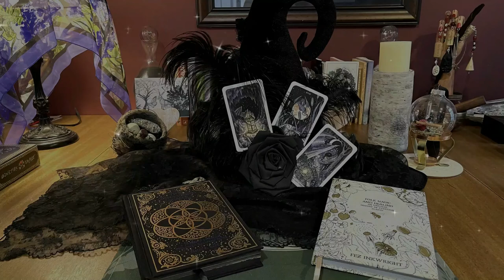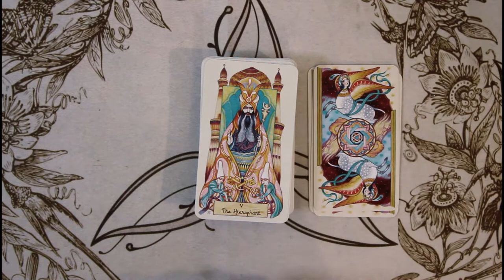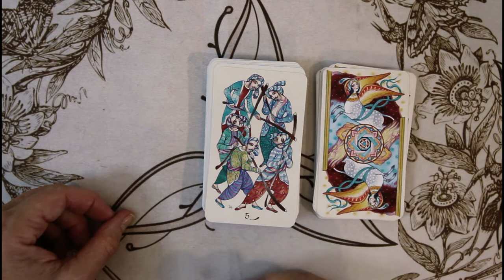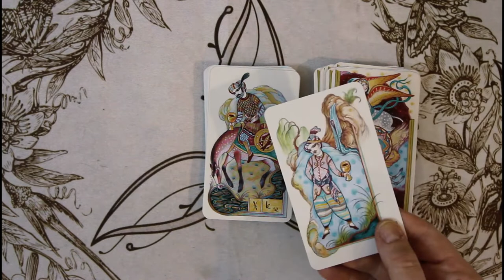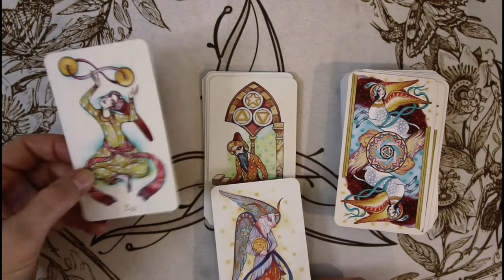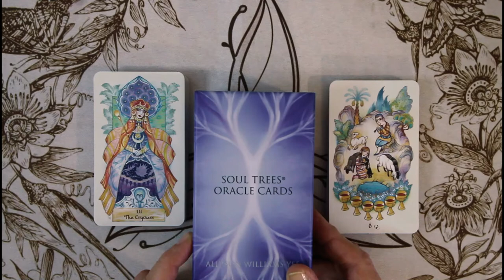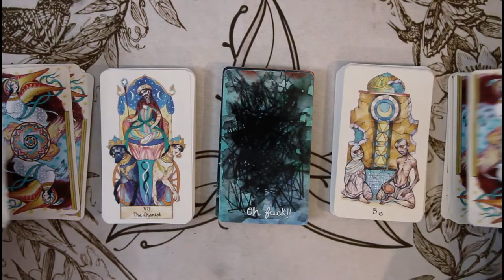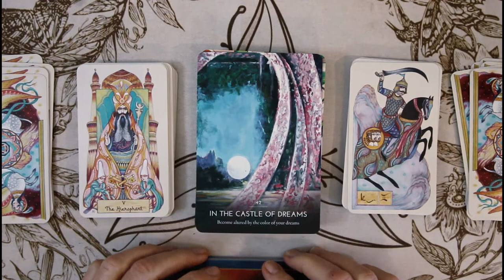Daniloff Oriental Tarot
Hero's Journey Dream Oracle
Soul Trees Oracle
Morning Calm Oracle
Untamed Truth Oracle
Kami et Yokai
Kindred Fauna Oracle